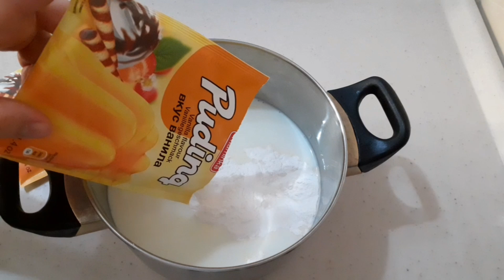Tortë me 2 vezë!! Thjesht dhe mirë. Cake with cream.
Vanilla pudding cake

 Ingredients :
cake
2  large eggs
8 tbsp sugar
8 tbsp oil
8 tbsp milk
8 tbsp flour
1 pack bakin powder
Bake  in preheated oven at 150 °C, for 20 min.

For cream you need
2 pack vanilla pudding
700 ml milk

Heat the mixture over medium heat, whisking constantly, until the mixture comes to a simer.
 pudding let it cool
and then add 1 pack of wipping cream, and mix.